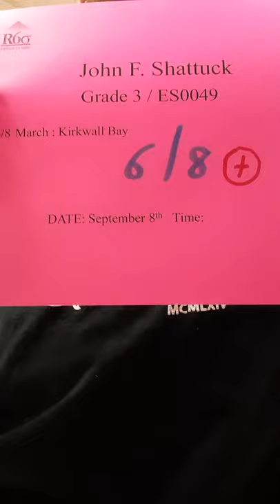John Shattuck's 6/8 March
Kirkwall Bay